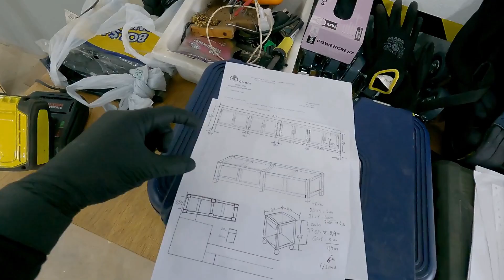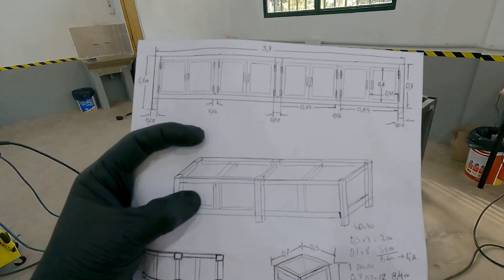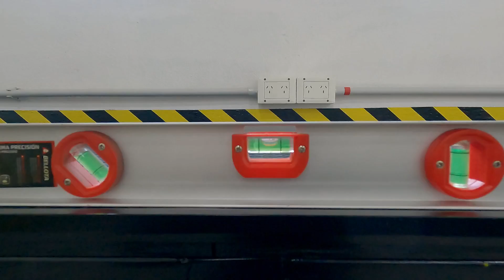Fabriqué mi propia MESA DE TRABAJO - FOSCHI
Si te gustaría ver más vídeos o tutoriales relacionados te invito a que visites mi canal